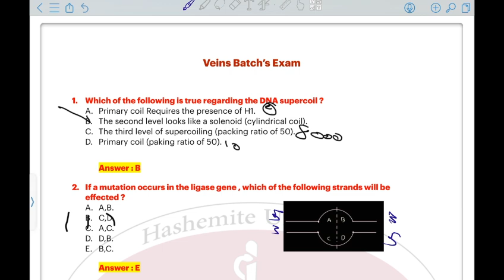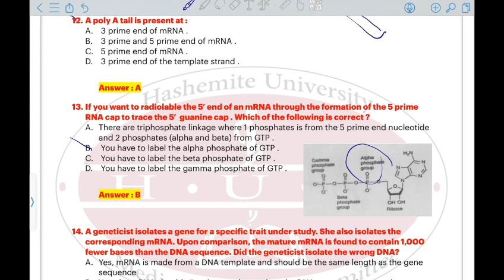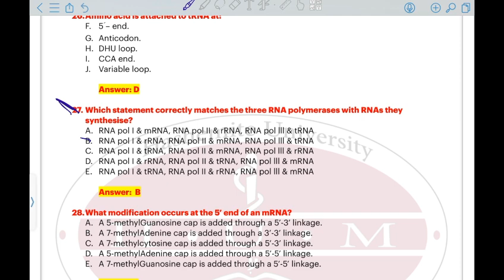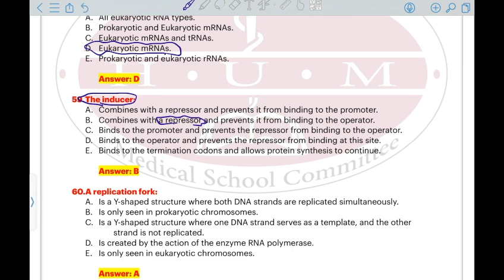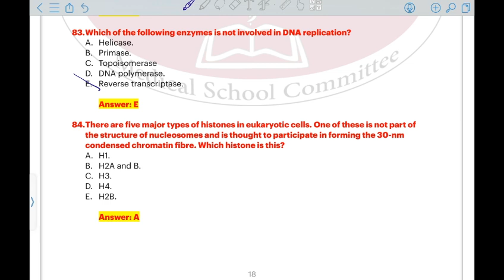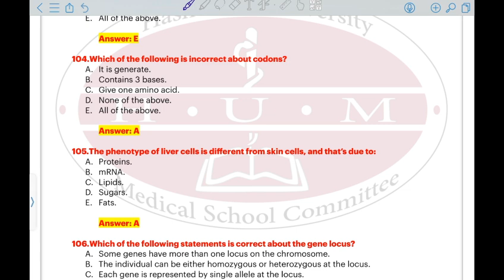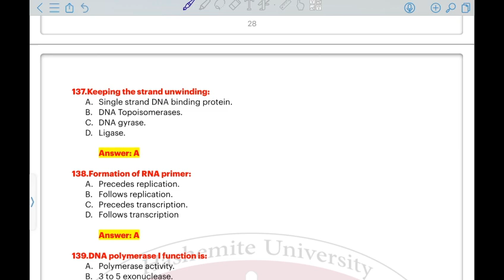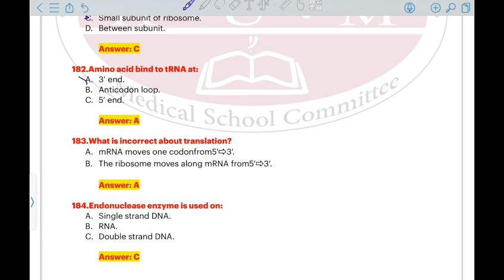HU Genetics - MCQs